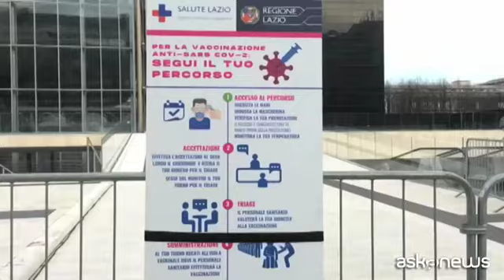Alla Nuvola dell'Eur ripartiti a pieno ritmo vaccini AstraZeneca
Roma, 19 mar. (askanews) - Ripartita nel segno della fiducia la campagna vaccinale con AstraZeneca, dopo la sospensione, le verifiche e il conseguente ok dell'Ema. Qui siamo alla Nuvola di Fuksas, uno dei maggiori centri romani, dove si vaccinano insegnanti e over 75. In cinque ore ottocento dosi.
Caterina Pasqua, medico responsabile del centro all'Eur ci spiega che la macchina gira a pieno ritmo come prima, anzi più di prima. Solo due rinunce e nessuna criticità.
Ed ecco cosa ne pensa chi è venuto qua oggi a vaccinarsi:
Non ha avuto alcun tipo di timore?
"No anzi. Ero prenotata per questa mattina, l'ultimo slot. Ero prima delle 15. Ma ero troppo convinta di volerlo fare".
E anche fuori dalla Nuvola, tutti motivati:
"Bisogna salvaguardare se stessi e gli altri".
Quindi questi 3-4 giorni non l hanno preoccupata?
"No perché sapevo che era una decisione politica in base a dati scientifici. Ce l hanno detto chiaramente, si sono sbagliati".
C'è a chi è stato consigliato invece Pfizer.
Come funzionava? Ha parlato col medico?
"Ho parlato con il medico e ha deciso che era meglio che facessi lo Pfizer. Mi chiameranno".
Timore? O è tranquillo?
"Assolutamente no".
Ha fatto AstraZeneca?
"Sì"
Con AstraZeneca ha avuto qualche timore?
"Non più di tanto. Sono rassegnata a ogni evenienza. Speriamo che vada tutto bene. Ho confermato comunque l'appuntamento".